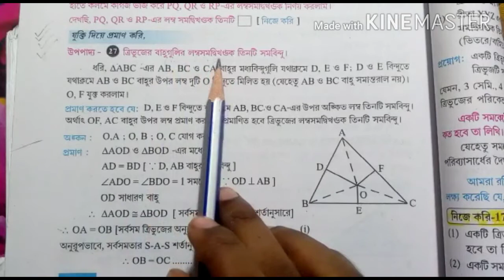class ix upopadya 27 sambindu ,class ix sambindu upopadya 27